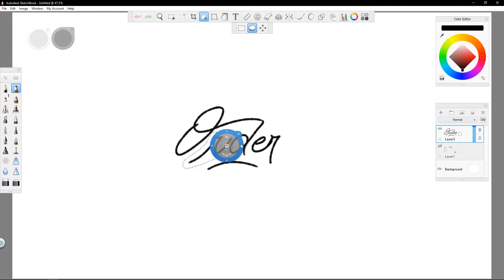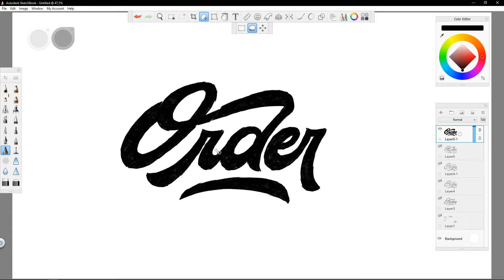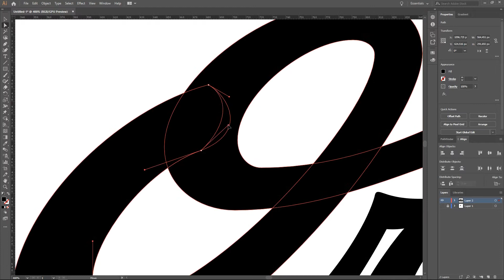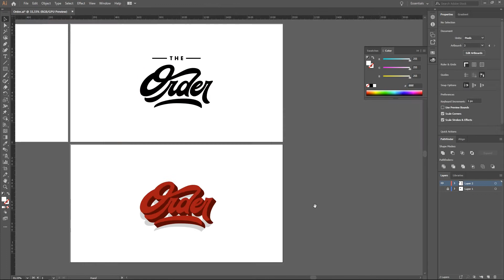Order | Hand Lettering Speed Art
"Order"

Hand Lettering Speed Art

Hand lettered on the Huion Kamvas GT-221 Pro with Autodesk SketchBook. Vectorized in Adobe Illustrator.